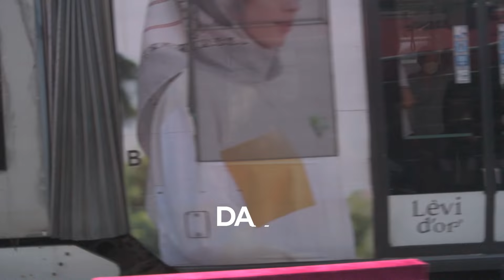✈️ إزاى تسافر طرابزون و اسطنبول؟ ٩ أيام من الجمال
واحد من أقيم الڤيديوهات اللى هتحتاجها لو عايز تسافر تركيا . هتلاقى كل المعلومات اللى ممكن تحتاجها من أماكن تزورها و أسعار و أكلات و حتى الشوبينج.😉
من الآخر ملخص او دليل إزاى تسافر طرابزون و اسطنبول. ٩ أيام من الجمال. على البحر الأسود و البسفور 🇹🇷
كان أحد أحلامى أزور طرابزون. و أخيرا سافرت و قدرت اتعرف علي اسطنبول و استكشف البلد كويس جدا. 😊

و قولولى عايزين دليل لانهى بلد فى الفيديو اللى جى؟

إذيكم يا جماعة أنا أحمد الصدر المعروف بضياء فيلم. أهلا بيكم فى مدونة أفلامى السنيمائية و نصايح و دليل السفر للبلاد.✈️
بدأت رحلتى حول العالم من ٢٠٢٠ تقريبا. عندى شغف رهيب لتصوير الثقافات و البلدان المختلفة و نقلها بطريقة فنية و سينمائية.
مصادر دخلى محدودة فبدات اسافر باقل التكاليف و اصورلكم خلف الكواليس عن تكاليف الرحلات اللى بعملها ⛺️ واللى لقيت ان الناس متعرفش انها ممكن تتعمل بالتكاليف الصغيرة دى و ان السفر مش حاجة صعبة مجرد محتاج تخطيط و شوية تضحيات بس فى الآخر هتعمل حاجة بتحبها و تتبسط.

لو مهتم تدعمنى و تتعلم عن طريقة تصويرى و المونتاج. اشترى الكورس بتاعى لتعليم المونتاج و التصوير السينمائى هنا